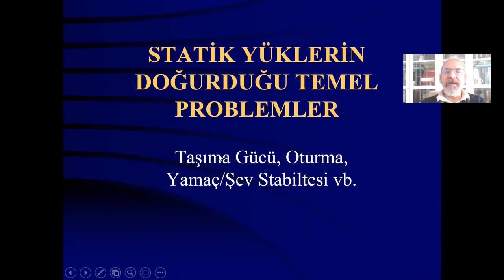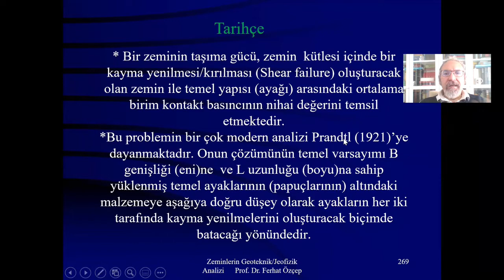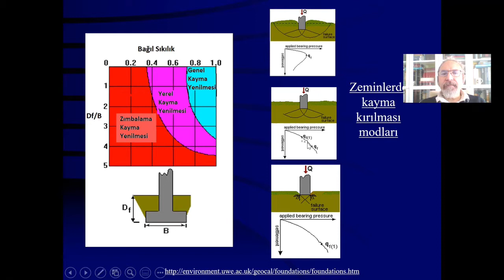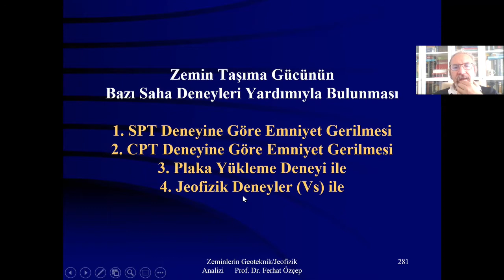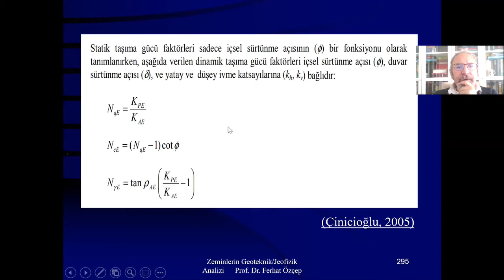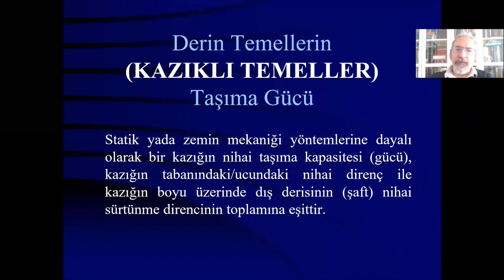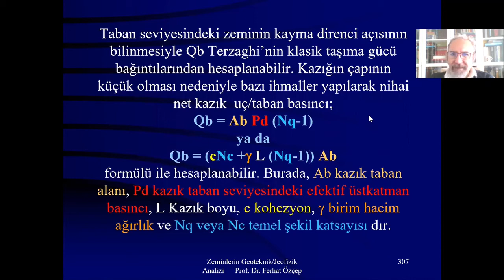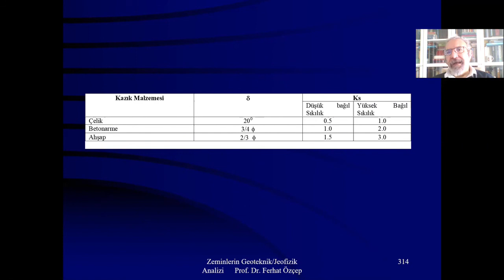ZEMİN MEKANİĞİ (DERS 7).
ZEMİN MEKANİĞİ (DERS 7). YAPI TEMELLERİ İÇİN
ZEMİNLERİN TAŞIMA GÜCÜ VE  (DEPREMLERLE) KAYBI